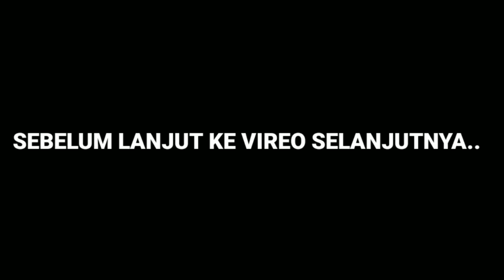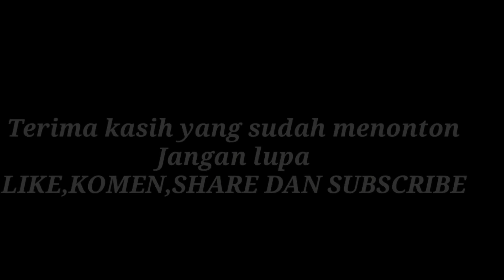NGERI TURUNYA !! LATIHAN ANAK DORI MERPATI 570 JUTA DI LAPAK KOLONG KRENCENG CILEGON | TEAM TALINDO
Halo sahabat merpati kolong di seluruh nusantara semoga kalian semua dalam keadaan sehat semua amiinnn. Nah di kesempatan kali ini saya akan menayangkan video NGERI TURUNYA !! LATIHAN ANAK DORI MERPATI 570 JUTA DI LAPAK KOLONG KRENCENG CILEGON | TEAM TALINDO di lapak krenceng cilegon banten team talindo bawa piyikan merpati anak dori yang sempat viral di masanya dengan harga 570 juta yang dilatih oleh mas jepang dan mas ebod ada 8 pasang yang di latih di lapak krenceng. Yuk lansung aja simak videonya cara melatih piyikan merpati kolong team talindo...

klik juga gambar loncengnya biar sahabat merpati kolong semua dapat video terbaru dari kami...TERIMAKASIH SELAMAT MENONTON...